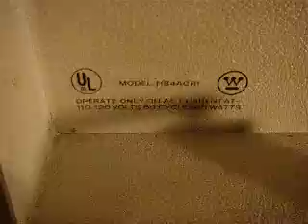Westinghouse Portable Record Changer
Playing, Don't You Care by The Buckinghams